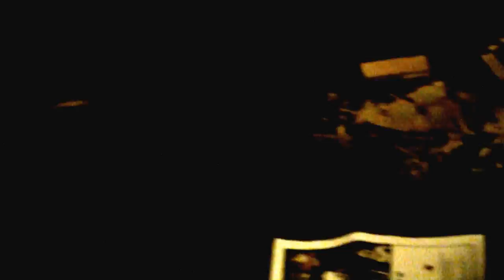Continuum Live Art Series - Opening Night 10 DSCF9390.MOV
Houston's performance art group Continuum happily announces their first Artist Residency granted by Houston's arts and entertainment venue, AvantGarden. The members of Continuum will host a series of site specific, performance art events and workshops for a period of six months, from November 2012 to April 2013. The Grand Opening Night of Continuum Live Art Series will be held on FRIDAY, NOV. 30th beginning at 7:30 PM and will include cutting edge performance art from Julia Wallace, Jonatan Lopez, Unna Bettie, Hilary Scullane, Koomah, Nestor Topchy, Kelly Alison, Evan McCarley, Raindawg, Zubi Puente & Y.E. Torres, Sway Youngston, Christine Cook, Tina McPherson, Black Magic Marker, Militia "Malice" Tiamat, Jana Whatley, Jessica Mendez, Chuz Martinez, Marisa R. Miller, Noelle Dunahoe.